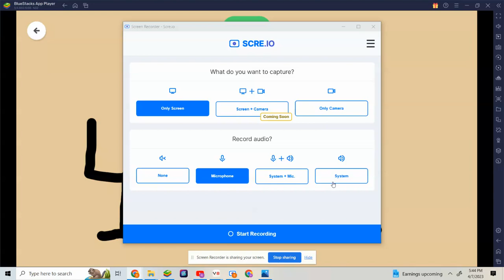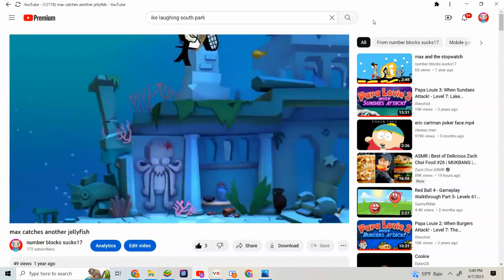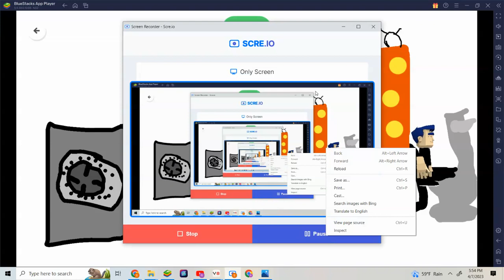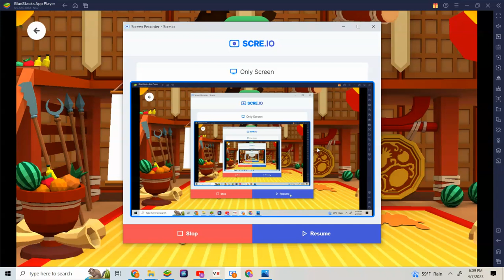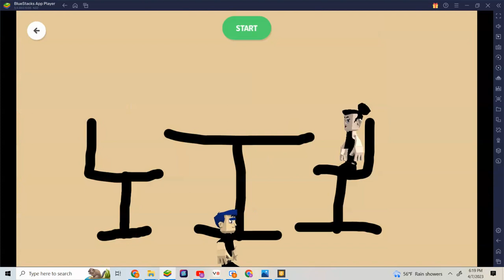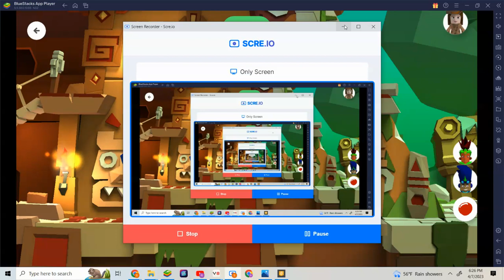max's papa day